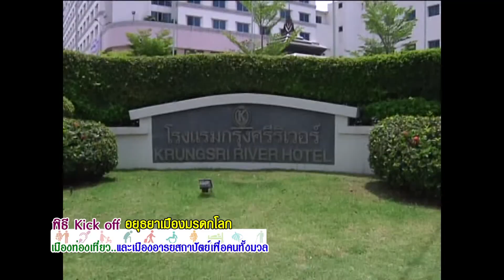พิธี Kick off อยุธยาเมืองมรดกโลก เมืองท่องเที่ยวเพื่อคนทั้งมวล คุยกันยามเช้า 23-7-61